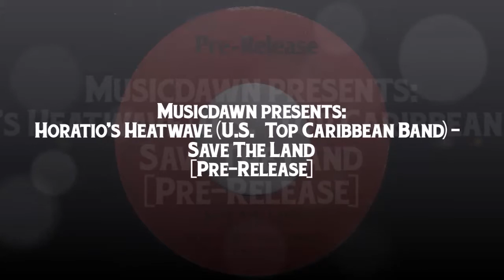Horatio's Heatwave (U.S. Top Caribbean Band) - Save The Land [Pre-Release] Unknown Islands Funk 45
Take a look at the world my friend,
And the state that it seem today.
I'm sure, you look clear, there must be a better way.
It's the only place i know,
For we got nowhere else to go.
Yet they treat it, like they've got a choice,
But better take my advice: Save the land!... (song lyrics excerpt)

Horatio's Heatwave (U.S. Top Caribbean Band) - Save The Land (Vocal)
Pre-Release # NR1760, released in 70's.
Unknown islands funk 45 that sounds very cool and have some greenpeace message in the lyrics. Produced by Horatio Bennett, published by Star Route Music. It's seems to be very obscure. Vinyl rip from musicdawn 45's record collection.

Leon Merian And Magic Carpet - The Magic Carpet (Of Mike Kalajian) [Mahorn] Obscure Soul Funk 45: